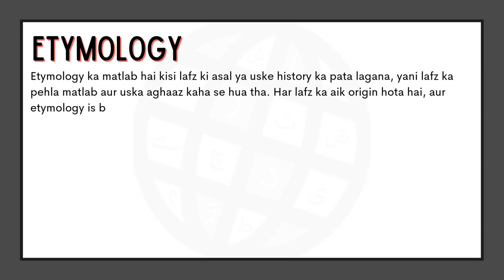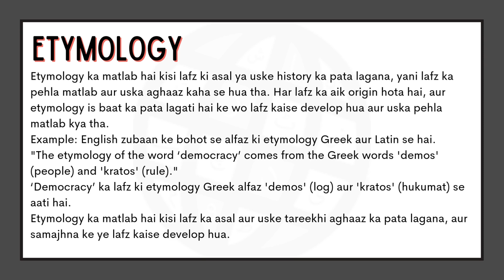Etymology Meaning in Urdu |'Etymology Ka Kia Matlab Hota Hai'| Urdu/Hindi Explanation Included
"In this video, we will delve into the meaning of the word "Etymology" in Urdu. We will explore the different ways in which the word is used, and what it means to be truly “Etymology.” From its origins to its usage, we will cover the many nuances of the word "Etymology." Whether you're a native Urdu speaker or simply looking to improve your English language skills, this video is perfect for you! So be sure to watch to learn more about the meaning of "Etymology" in Urdu.